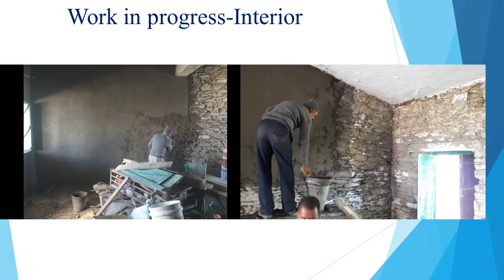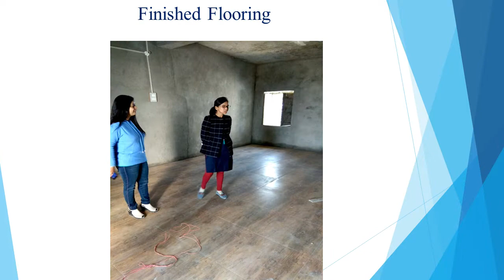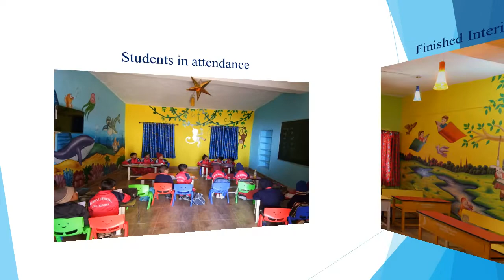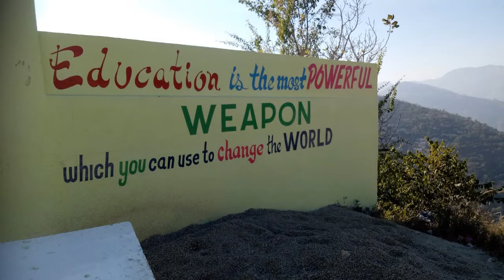Transformation of Government Elementary School of Dewayal, Uttrakhand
Amidst the resplendent hills environs and snow capped Himalayas,  an effort was started to transform the government schools of the surrounding areas of Ranikhet, a hilly area in Northern India. Wide infrastructural deficit and lack of funds had plagued these schools for generations and lack of basic infrastructure among other things had severely undermined the motivation of the teachers leading to poor quality education and learning outcomes that fall short of expectations. An effort was initiated with the intuitive understanding of how improved learning environments can be conductive to better instructions, improved learning outcomes and reduced dropout rates.

We accepted the fact that the government educational system should not be the exclusive responsibility of the government.  The inclusive involvement of the public was essential for transformation. With this in mind and under close  and brilliant supervision of the local volunteers and friends me  and my wife Anita  pledged to fund a complete transformation of a  historic Elementary school of 108 kids in Dewayal village, 60 miles from Ramanagar, Uttrakhand, India . The school was built in 1915 and was in a complete depilated state. We are glad to inform the transformation was just completed and inaugurated in December 2018. Boyed by the excellent response of this project, our team intends to continue to assist in the Rejuvenation of several similar schools.